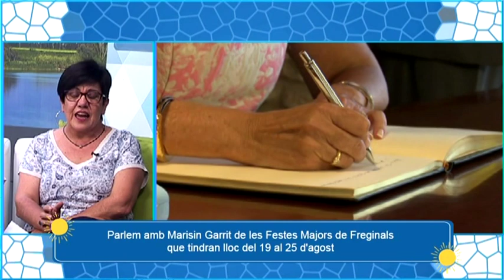Festa Major a Freginals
L'activitat festiva continua al territori i també al Plaça major on parlarem de la Festa Major del Freginals. Dies de molta activitats que començaran el dia 19 i s'allargaran fins al 25 d'agost com explica la tinent d'alcalde, Marisin Garrit i la regidora de joventut, Neus Franch